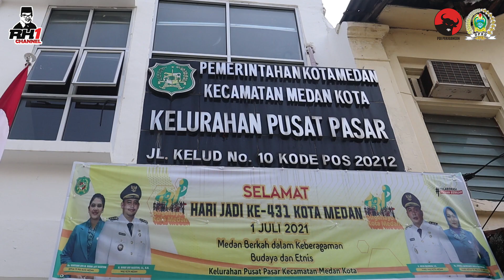Timsos RH Bantu Lansia Di Jalan Gede - Pusat Pasar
Saksikan Video selengkapnya hanya di YOUTUBE  RUDY HERMANTO SUMUT 1